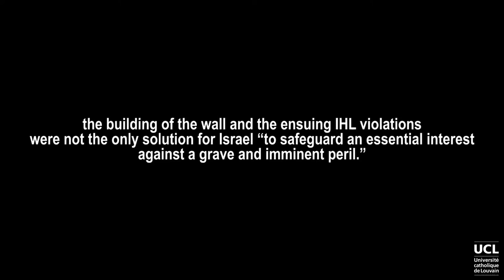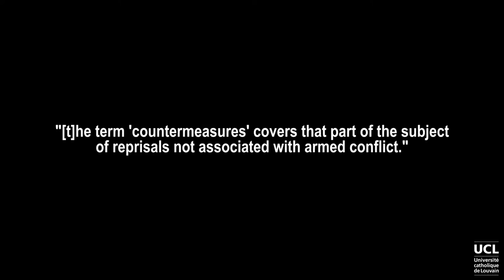The relevance of circumstances precluding wrongfulness with respect to IHL